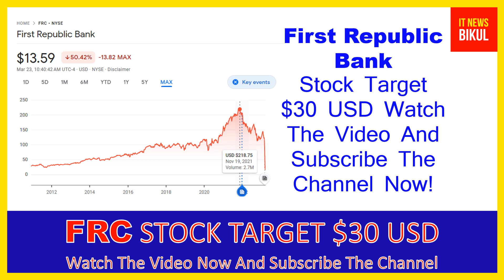FRC Stock - First Republic Bank Stock Breaking News Today | FRC Stock Price Prediction